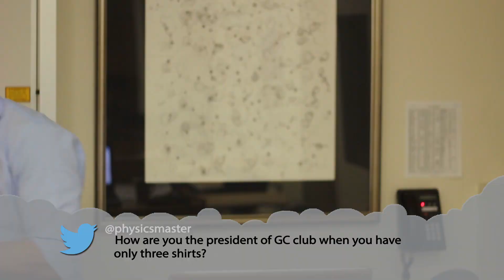2015 Teachers Read Mean Tweets